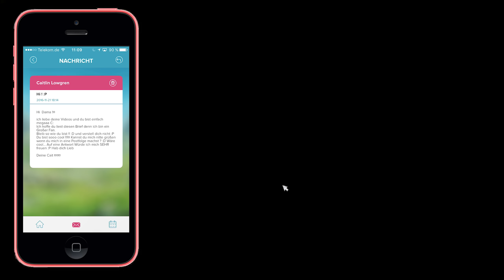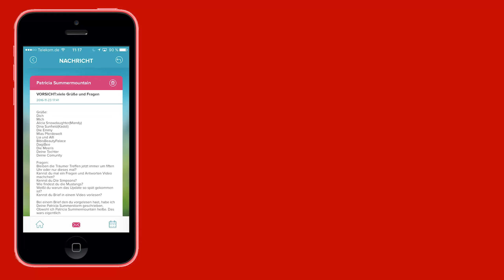Fragen & Antworten ♥ Brieftaube aus StarStable »04« ♥ [Let's Play][Deutsch]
Im Gameplay von "SSO" lese ich Deine Briefe vor und ihr habt wieder viele Fragen & Grüße!
▼Infos, Gameplays & Links▼

♥ Ich spiele auf Server 4 - Strawberry Kingdom
♥ Name: Aida Strawberrycake
♥ Club: Laughing Dreamers [Club Voll]
♥ FreundesListe: Voll

Spiel: Star Stable Online
Server: Strawberry Kingdom
Genre: Pferde MMO

Beginne dein StarStable-Abenteuer, indem du dir dein eigenes Pferd aussuchst! Sobald du eine erfahrene Reiterin geworden bist, werden neue Pferderassen verfügbar. Welches Pferd passt am besten zu dir? Du kannst so viele haben wie du willst!

Jorvik ist voll von Abenteuern und Geheimnissen. Triff faszinierende Persönlichkeiten und nimm an einer spannenden Geschichte teil!

StarStable ist ein Onlinespiel. Du kannst also zusammen mit deinen Freunden spielen! Trefft euch online und reitet zusammen aus! Bei StarStable kannst du Reitclubs beitreten, an Wettbewerben teilnehmen oder einfach mit deinen Freunden in ein gemütliches Café gehen.

StarStable ist voll von talentierten Reitern und du kannst dein Können in vielen verschiedenen Wettbewerben beweisen! Konkurriere alleine um die beste Zeit einer Strecke oder nimm an den großen Championaten teil. Möge der beste Reiter gewinnen!